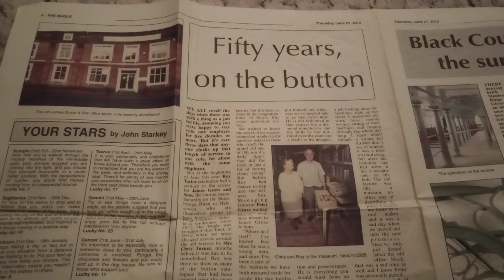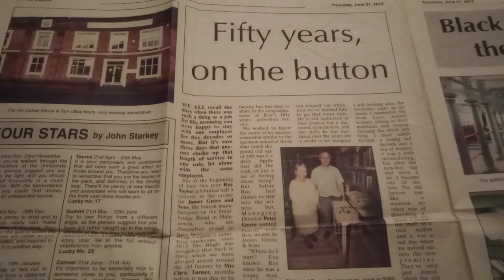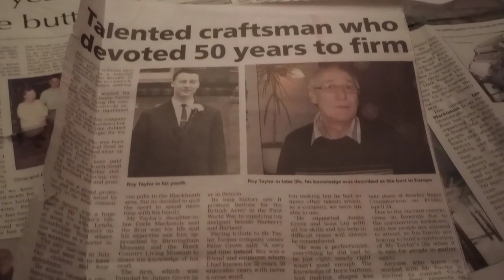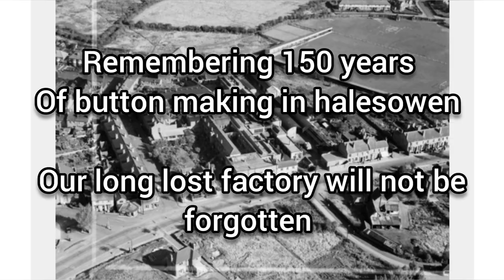James grove and sons - halesowen - the black country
James grove and sons - halesowen a button manufacturing company that dates back to 18th century by the original grove family where his business started in a hotel room before moving to halesowen to a factory known as Bloomfield's works ( demolished) and current factory to date which is now mj sections on the Stourbridge road opposite the petrol station

Roy Taylor my grandad was a worker at the factory from the age of 16 making buttons for James grove and tool maker and machine setter - he worked there all his life till he retired many years ago I always remember him telling me Bloomfield's works the old smell to the machines and how it all worked even to ghost stories as he used to be a caretaker even going to do checks at night

I lived at 128 Stourbridge road as a kid growing up with the factory I remember the reception walking in one time as seeing some horns on the wall damp musky smell lingering the hall way that led into the rooms with machines . old stair wells and even the paint on the walls to a old-fashioned setting colour . I also got chance to see inside the new factory when Lynda my nan who cleaned there we met up inside to lock up all new machines big layout like a warehouse amazing place .

James grove went into administration in 2011-12 before closing the doors for good . last remains of buttons could be at Birmingham museum where Roy held a meeting demonstrating his work .
 Roy sadly passed in 2021 and video is in Memory of his behalf and the work .

Roy was one of the best in Europe for his craftsmanship and will not be forgotten in our black country history for James grove and sons